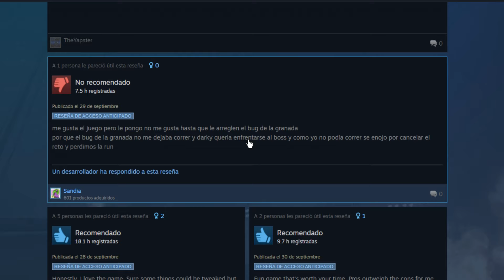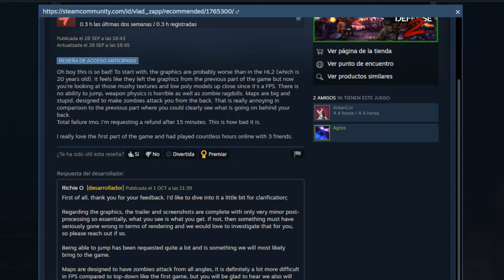ESTE JUEGO LO TIENE "CASI" ¡TODO! - Ultimate Zombie Defense 2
¡Bienvenidos, sobrevivientes! 🌟 En este video, exploramos Ultimate Zombie Defense 2, un juego que lo tiene casi TODO: acción, construcción, y hordas interminables de zombis. 🧟‍♂️🧟‍♀️

Gameplay impresionante: Te llevamos a través de las oleadas de zombis más desafiantes.
Construcción de bases: Aprende a crear la fortaleza definitiva para protegerte de los muertos vivientes.
Armas y tácticas: Descubre las mejores armas y estrategias para sobrevivir en este apocalipsis zombi.

¿Quieres apoyarme? ✅ Conviértete en miembro mi canal y forma parte de ese impulso para que todo pueda seguir adelante ❗